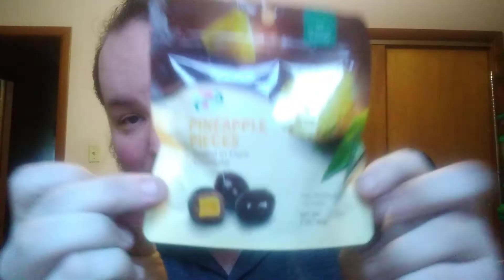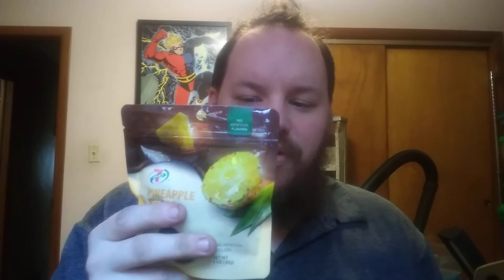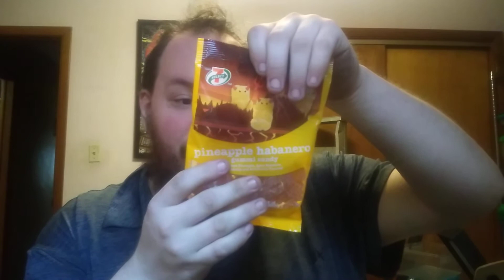Brandon's Sampler Platter: 7 Select Pineapple snacks special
Howdy there again folks! Hitting you with another Sampler Platter review today. This time I hit up my local 7/11 and find a couple of Pineapple treats to try out. But! Are they Pineapple's pajamas; or, are they a frightful fruitish fop? Watch the video! Do the thing!